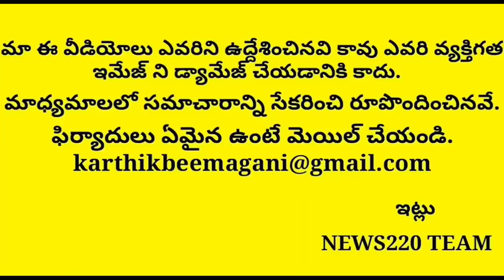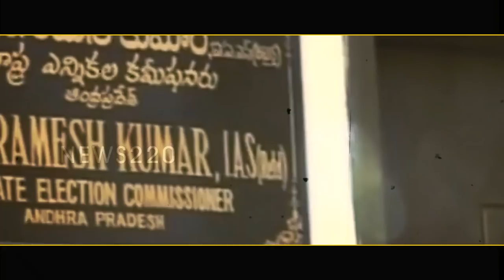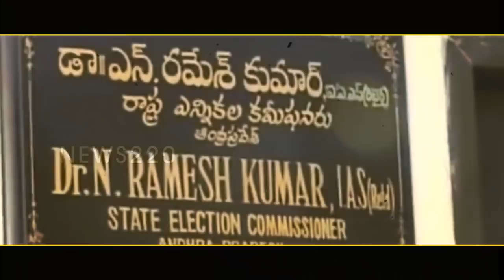Sensational: Finally Nimmagadda Backend Support Revealed..? Ysrcp | Jagan sketch